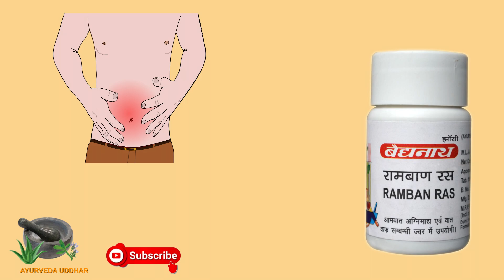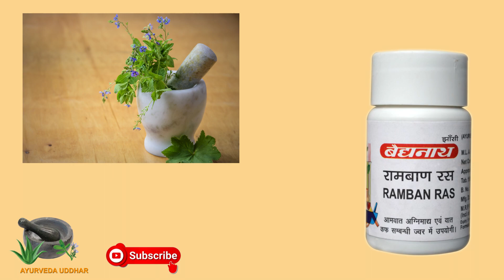ramban ras uses in hindi | ayurvedic medicine for stomach problems | रामबाण रस के फायदे गुण उपयोग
नमस्कार दोस्तों हमारे आयुर्वेदा उद्धार चैनल में आप सभी का स्वागत है